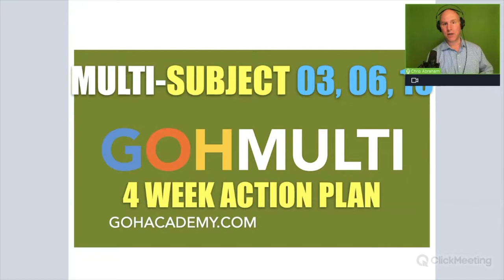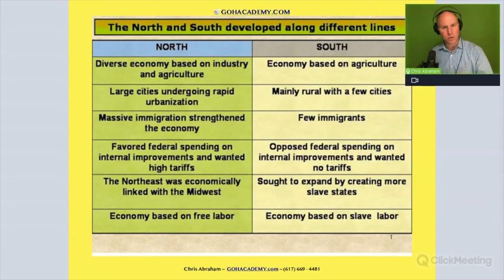GOHMULTI ~ 3 STEP ACTION PLAN ~ GOHACADEMY COM